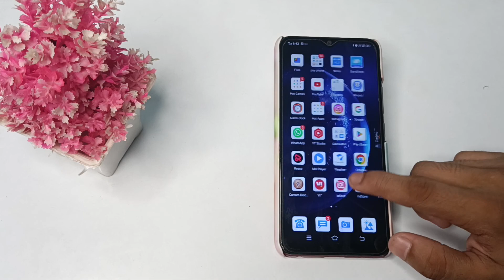How to change ringtone in vivo y12 Mobile